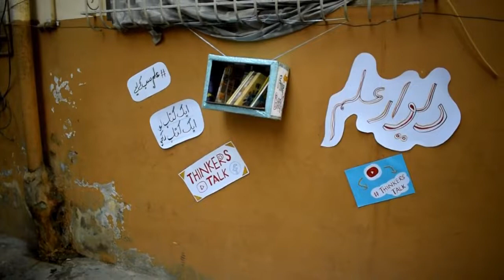the Wall of Knowledge - Deewar e Ilm - Social Cause Initiative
عید کے دن رشتہ دارون کے یہاں جانا ہوا تو عمارت میں داخل ہوتے ہی دیکھا کے لکھا ہے "دیوارعلم"  اور ایک کتاب رکھے اور ایک کتاب اٹھا لیں-

یہ طریقہ بہت اچھا ہے بچوں اور نوجوانون میں علم اور کتاب دوستی اُجاگر کرنے کے لیے-

علم کا چاہنے والے اس آسان طریقے کو اپنی گھر ، گلی اور محلے میں ضرور اپنائے گے-